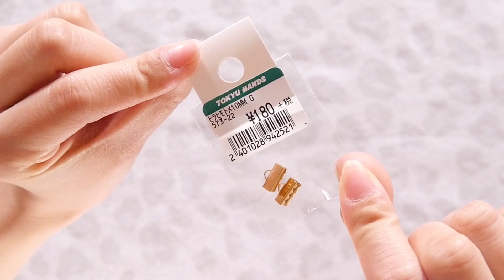プチプラDIY ダイソーのスエード調手芸ひもが可愛すぎる！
ダイソーのスエード調ひも！！！とっても可愛いのでオススメです♡
より多くの人に動画を楽しんでもらいたいと思っております。
♡こうじょうちょーのグッズ生産工場♡
♡公式ラインアカウントのURLはこちら♡